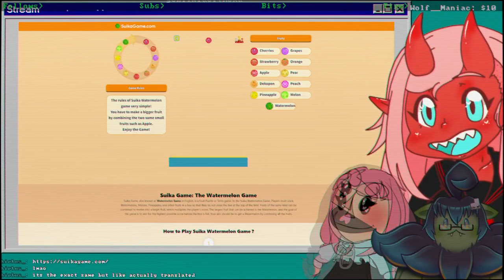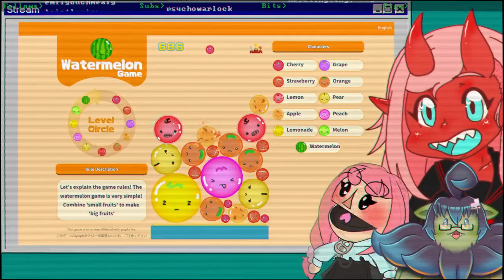[2023/10/19] Phasmo broke Watermelon Time!!!